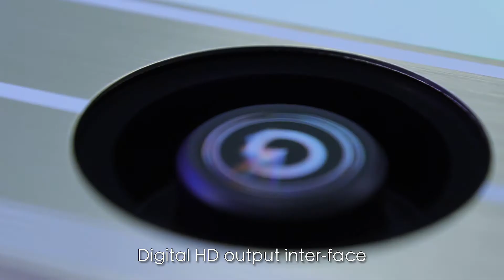PELADN RTX3090 rtx3080 rtx 3070 New Video Cards видеокарта Mining ETH ETC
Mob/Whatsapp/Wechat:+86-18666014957